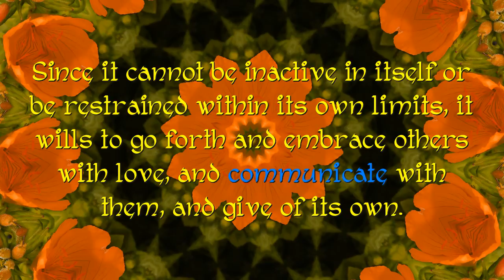True Love is Spiritual Conjunction